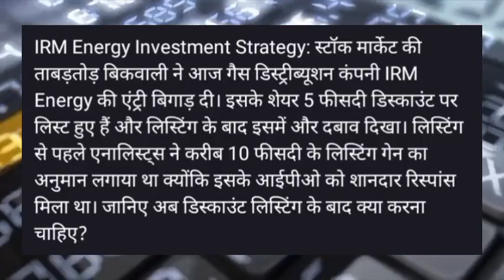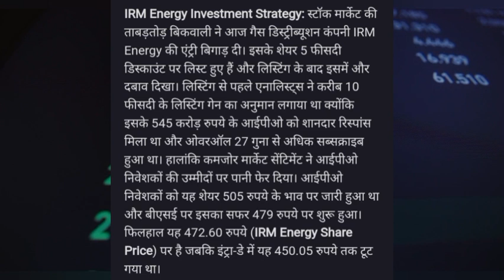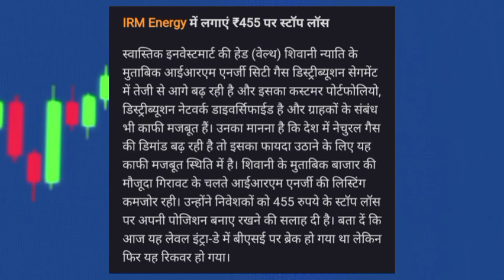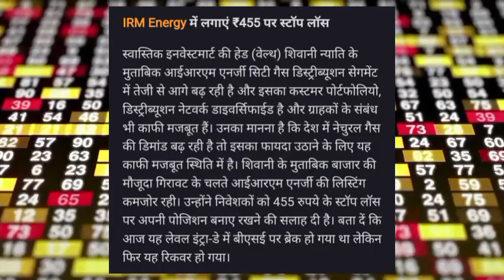IRM Energy share news today! IRM Energy share latest news! IRM Energy share news